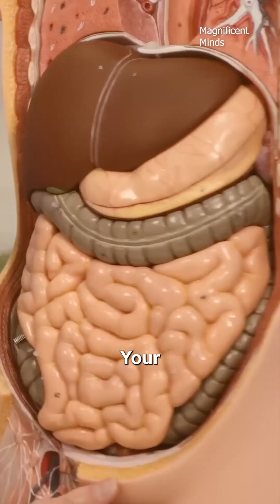DETOXIFICATION is REAL BIOLOGY. Not Pseudoscience.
When you hear words like toxins or detox, it’s easy to roll your eyes. Those terms are often tied to fear-based marketing and unrealistic promises, but that’s not what this conversation is about.

In this clip from Episode 4 of Magnificent Minds, I talk about the science behind detoxification. Your body already has built-in systems: your liver, kidneys, and gut that work every day to process and clear substances. That’s not pseudoscience, it’s basic biology.

What is different today is our environment. We’re exposed to far more man-made chemicals than past generations, and understanding that helps families make informed, practical choices, without fear or perfectionism.